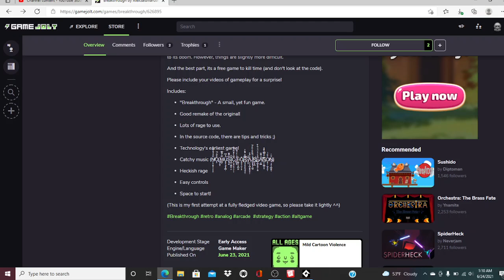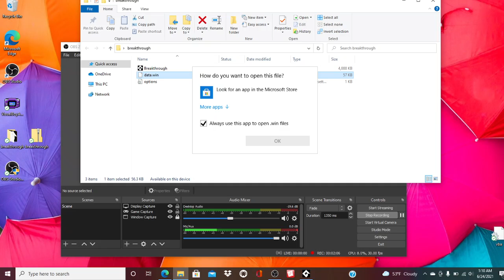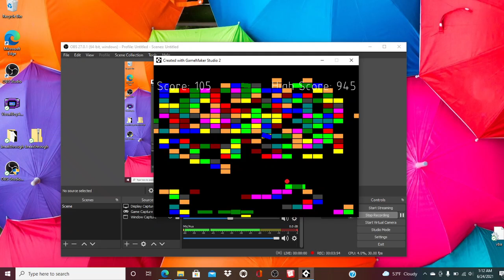So my brother made a video game-Breakthrough